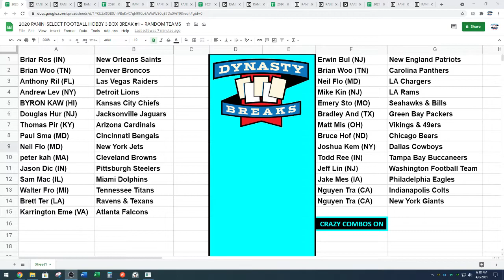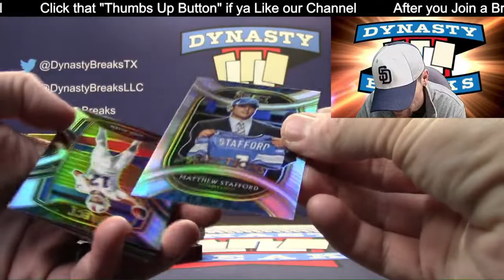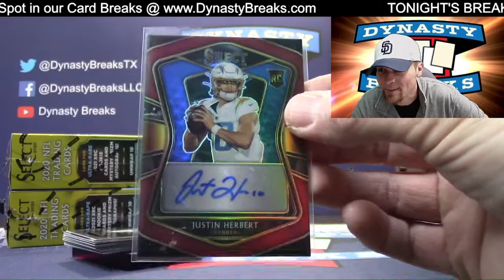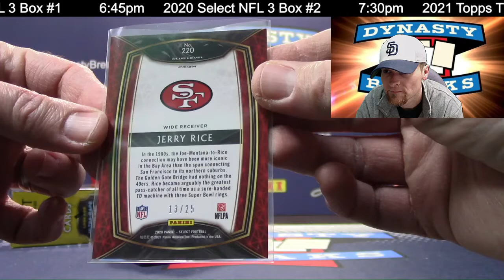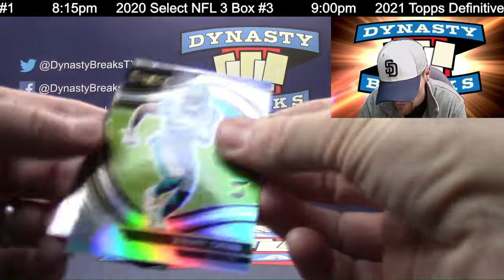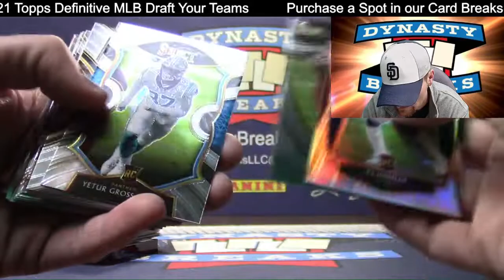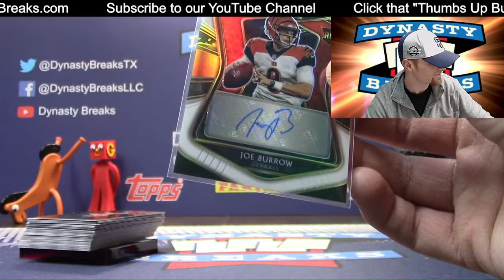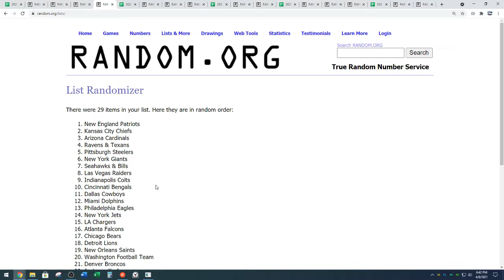2020 Select Football Card 3 Box Quarter Case Break #1 Sports Cards